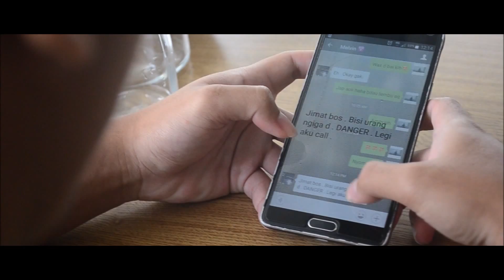Cafe Fighting Scene (Sibu Sarawak)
So guys this is my first production . I hope you guys enjoy and give me feedbacks to improve my future projects . I would really appreciate it .

Actors :
Auldrich
Archilleus
Emmanuel
Watson
Jimmy